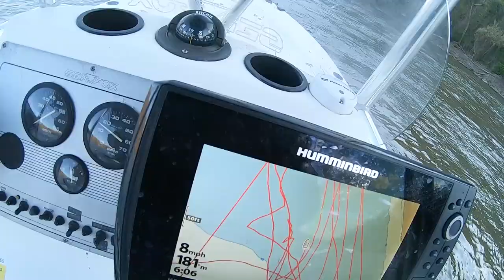WE ALMOST DROWNED ON THE POTOMAC!! Fishing & Lifevests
We head to the Potomac River for some Shad and Catfish.
This trip quickly turned into a life or death situation.  The word quickly cannot express how fast and serious this trip became.
If you all take one thing out of this video...please practice proper lifevest safety while on the water.  It only takes on misstep or accident to ruin lives.
Everyone on our boat's lives changed that day and WE WERE LUCKY!
WEAR YOUR LIFE JACKETS!!!

We also catch some Hickory shad and nice sized blue catfish.

This 100 we are giving away a pair of Rheos Gear sunglasses.  Yes they float and are amazing optics that keep your eyes fresh all day.

LIFESAVER...Portable jump pack

Film Equipment
GOPRO
GoPro Hero w/ extra batt